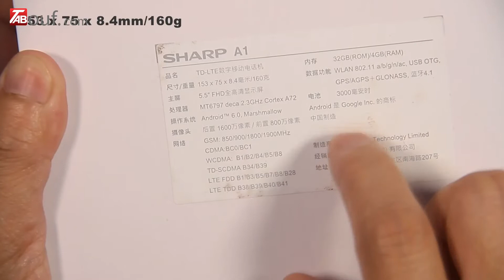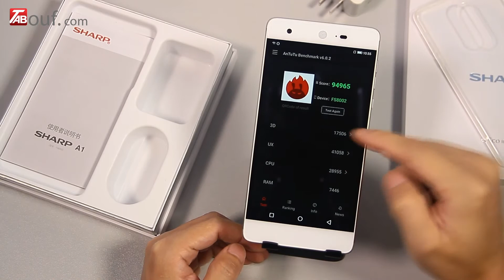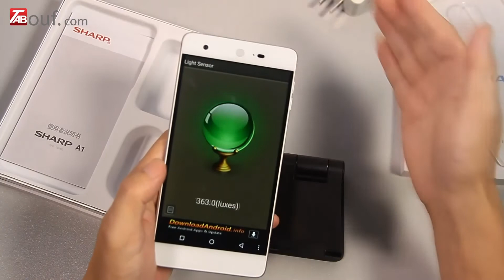Sharp A1 Unboxing & Hands on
Caractéristiques

- Helio X20 MTK6797 2.3GHz Deca Core
- 4GB RAM + 32GB ROM, Supporte TF Carte jusqu'à 128GB
- 16 MP PDAF Caméra Arrière + 8 MP Caméra Frontale
- Supporte USB Type C, Bluetooth, OTG, Infrared Remote Sensor Etc.
- 3000mAh Batterie, Supporte Charge Rapide
- Dual SIM: NANO SIM + NANO SIM / TF Card (The SIM Slot Can Be Used in Combination with a NANO SIM Card or a TF Card)
- Fréquences Réseaux: GSM 850/900/1800/1900MHz, WCDMA 850/900/1700/1900/2100MHz, FDD-LTE B1/B3, Supporte les Fréquences 2G & 3G & 4G LTE

Tabouf toujours se concentre sur votre E-life et offrira des produits excellents et Hot.
Si vous avez des questions ou des conseilles concernant notre vidéo, veuillez nous contacter et nous pourrons vous répondre plus vite possible.